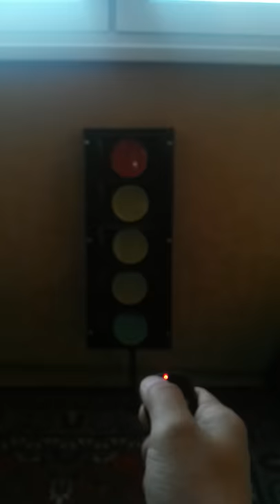traffic light to start in racing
traffic light to start in racing, street racing, actual size